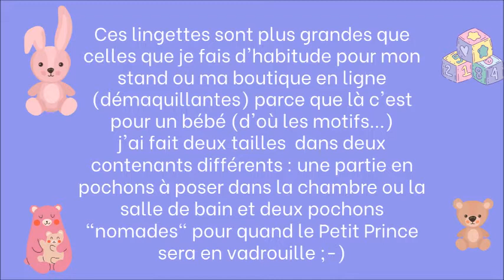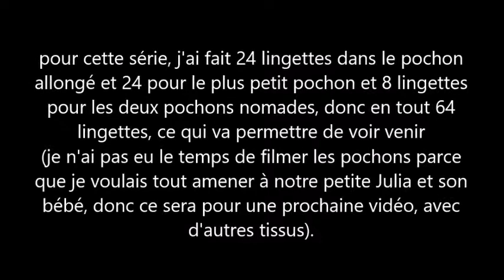fabriquer des lingettes réutilisables